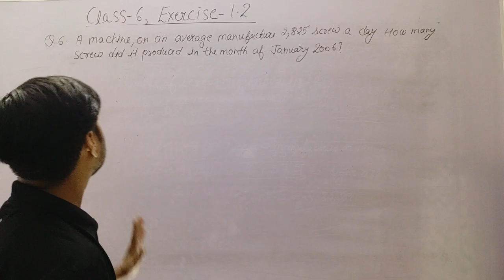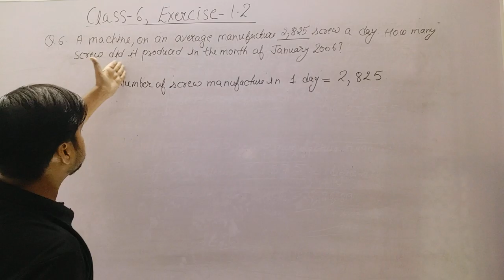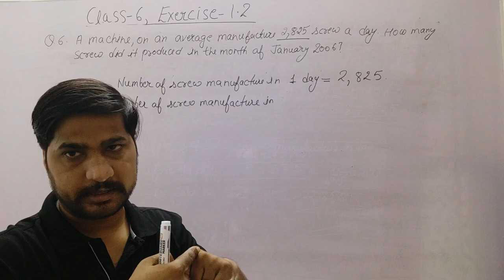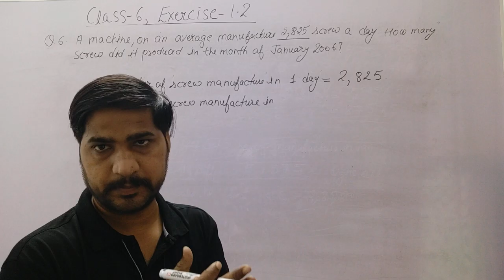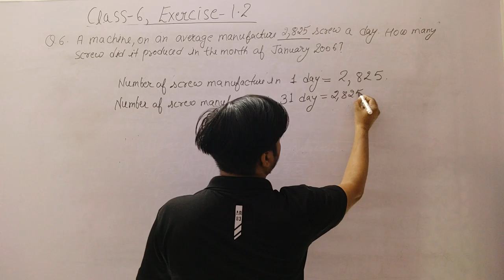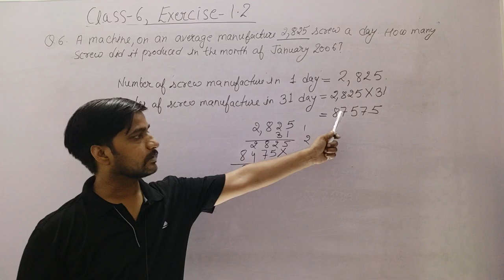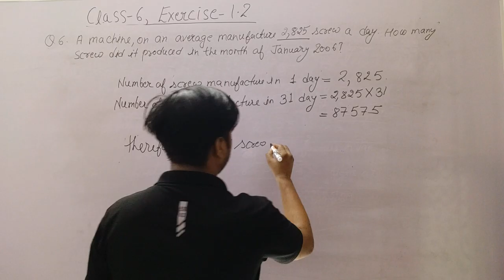Class-6, Maths, Ex-1.2, Q-6, Chapter-1 (Knowing our numbers) 2021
Solution of class-6 maths NCERT textbook questions, Chapter-1 (knowing our numbers) 2021.